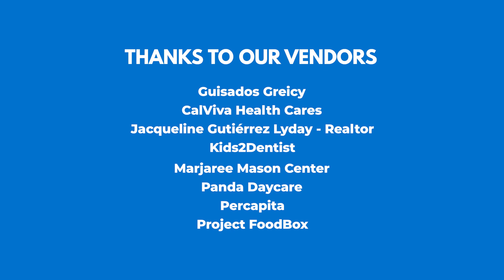Bee Sweet Citrus: Employee Wellness Fair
On Friday, June 28, 2024, the Bee Sweet Citrus team hosted its first inaugural Employee Wellness Fair!

With the help of approximately 20 different vendors, our employees were able to eat delicious food, dance, and learn about the various services available to them in Central Valley! 🍊